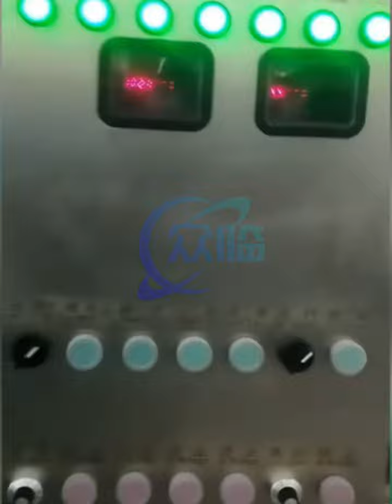shrimp grading machine, shrimp grader, shrimp sizing machine, automatic shrimp sorting